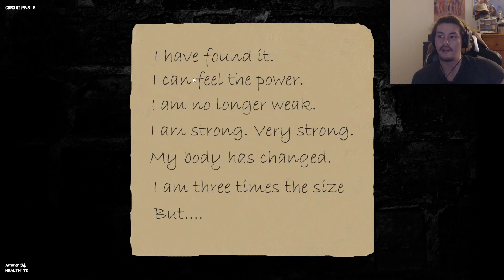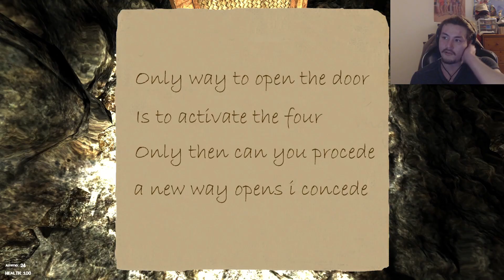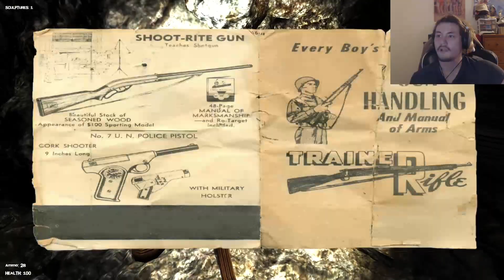FRUGEE ESCAPES THE KIDNAPPING? | Kidnapped - Part 3 (Scary)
Follow me as we escape the kidnapping...

Game: Kidnapped